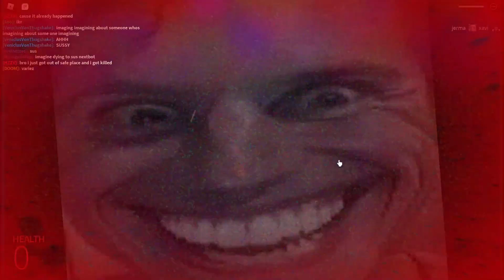There is a SUSSY BAKA Lurking in Nico's Nextbots..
Jerma is such a sussy baka

Big Love to my Righthand Tier III Members: LubiePlacki, justanafnfplayer, ChaYL, ChefTron, Nyx030

and to my Righthand Tier II Members: Rin, Katie Auda, MonkeTHEdudern, Pilotgamer673ALT, DarkGlitchFox1, MatheusXD100, Jeopardy